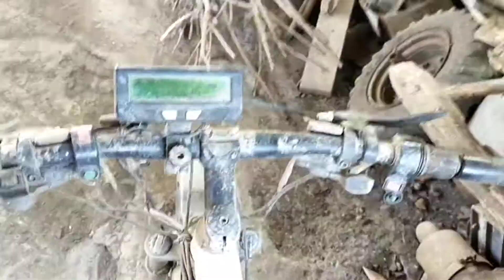Greasing of an old geared MAC hub motor